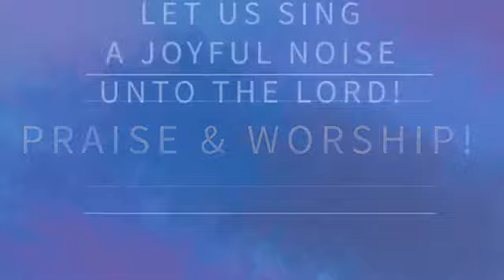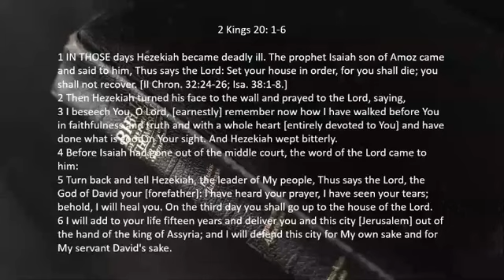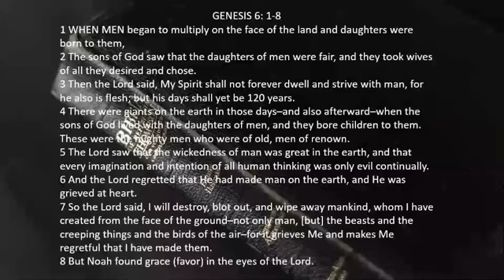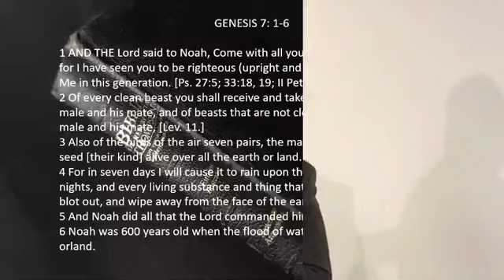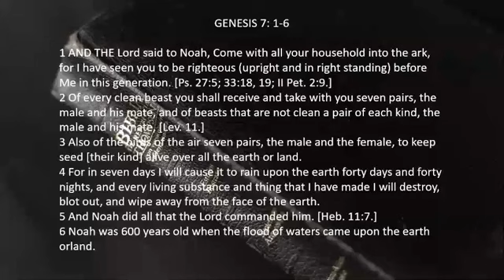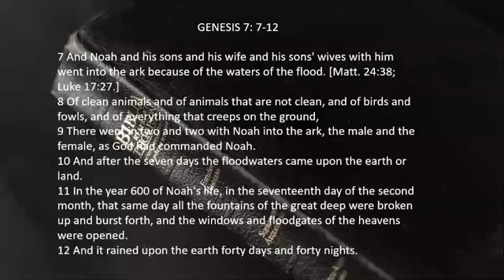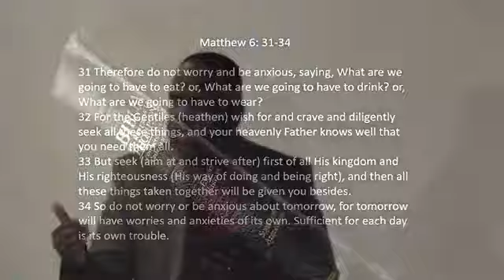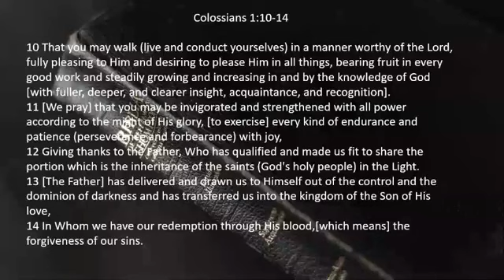Kingdom Families: Part III | Love Fellowship Church | Pastors Anthony & Renee Williams